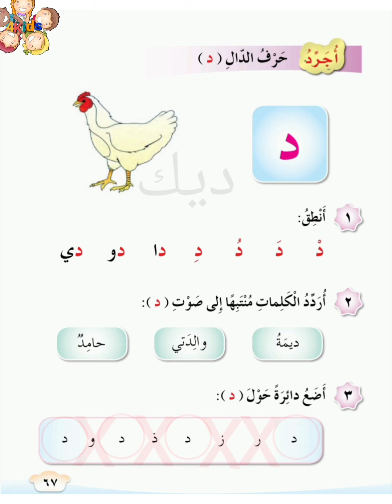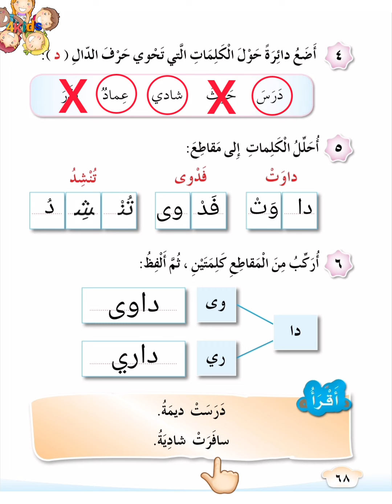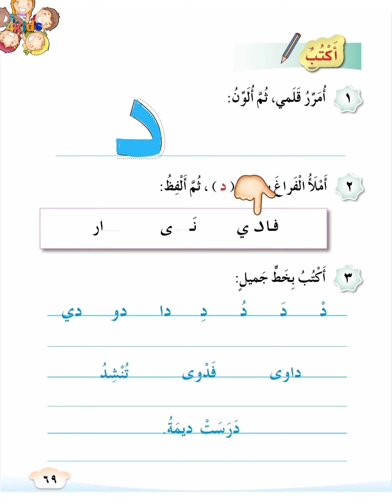درس في الحقل الصف الأول التدريبات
# الصف الأول
درس في الحقل
الدرس الخامس
اللفة العربيه